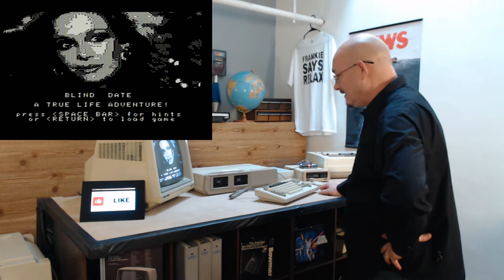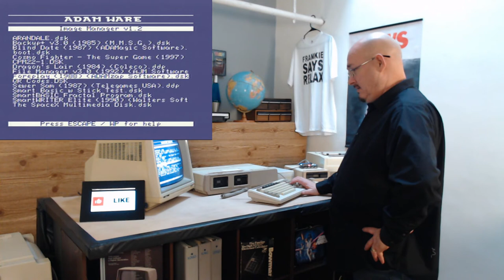Let's Play: Blind Date & Foreplay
Milli goes on a blind date!

🔎 HASHTAGS 🔎